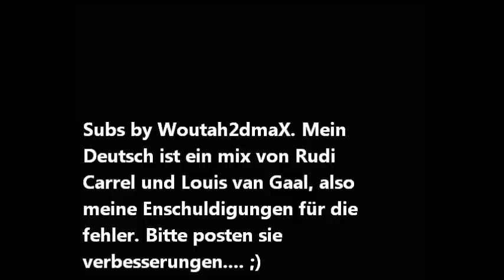Over de Muur - (Über die mauer - Deutscher Untertitel) - Klein Orkest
Holländisches liet über Ost und West Berlin. Ein Deutsche Freund hat mir einmahl gefragt die text über zu setzen in Deutch, also habe ich die als Unterschrift bei eine Video von RealWoCo geplatzt.

Ich rede ab und zu in Deutsch, aber ich schreibe nicht viel also meine Entschuldigungen für die Fehler. Ich wilkomme alle Verbesserungen. ;)